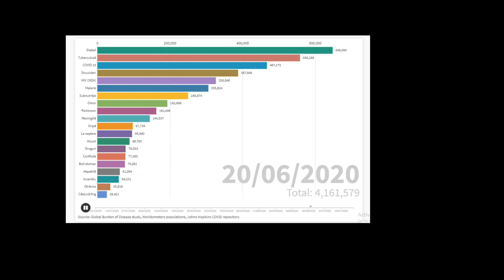Numar decese (morti) in lume in 2020, pana la data de 24 iulie.